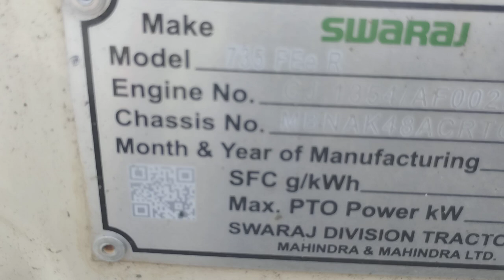swaraj 735 FEe ka review and price new model 2024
Swaraj 735 fee 39 hp
Price 750000